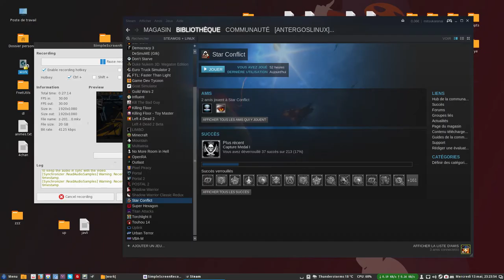~Star Conflict~ Exploration and combat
Star Conflict, developed by StarGem, is a space combat game where you can make quests and explore solar systems or engage in epic space dogfights in various multiplayer modes or territory battles. Upgrade your ship, collect rare materials, and join alliances to conquer the galaxy !